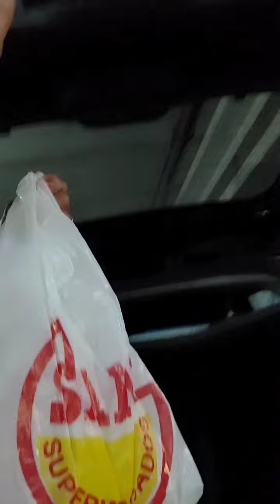faltou carvao pro churrasco